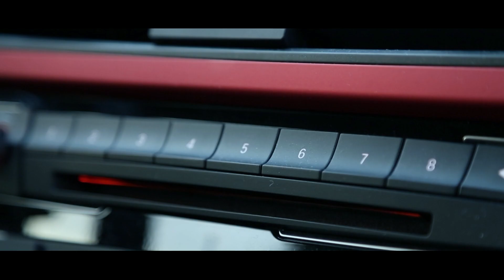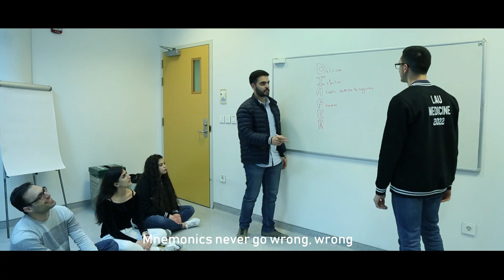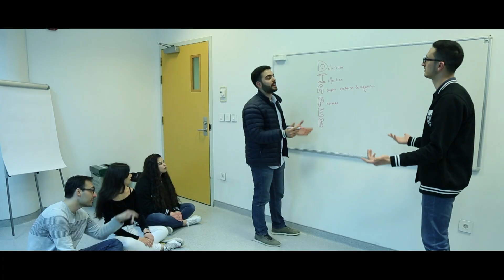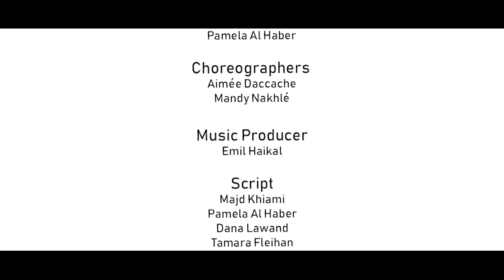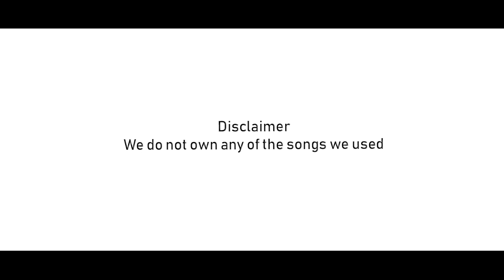LAU School of Medicine Parody - Class of 2022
LAU SOM Class of 2022 welcomes you to watching the journey of an ambitious medical school applicant as she battles through her way to submitting her school application.